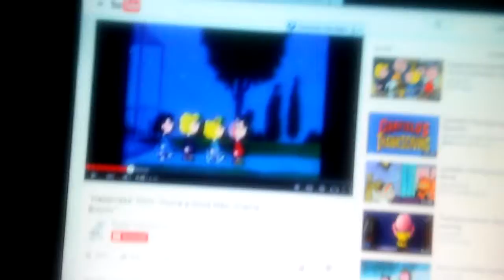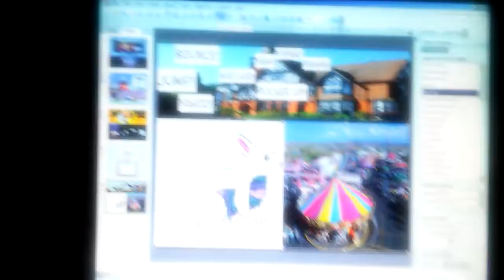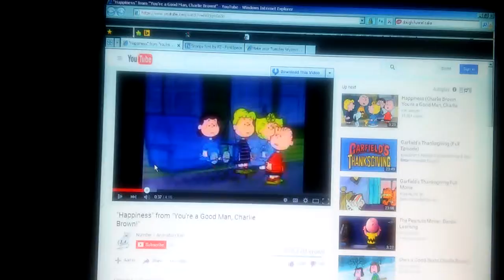Reindeer wild ride with cowrabbit YEEHAW